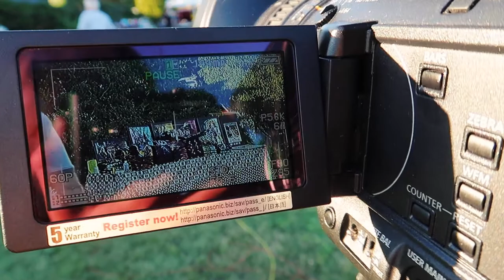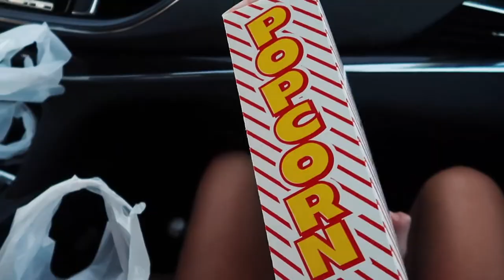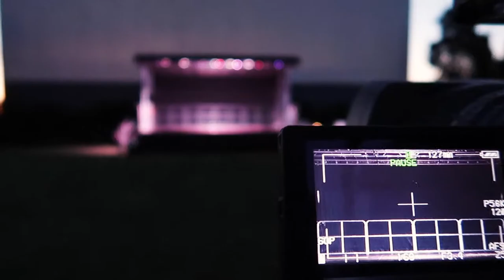Come To Work With Me! | Videographer + Travel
Join me, as I show y'all what it is like working as a videographer!